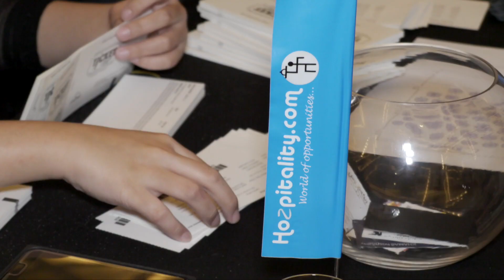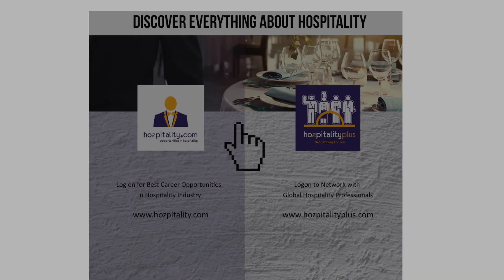Voting for 5th Middle East Hospitality Excellence Awards is on, Did you Vote?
Voting for 5th Middle East Hospitality Excellence Awards is on, with over 35,000 votes in just 1 week, Did you cast your vote already? hozpitalityexcellenceawards mehea hozpitality 👍